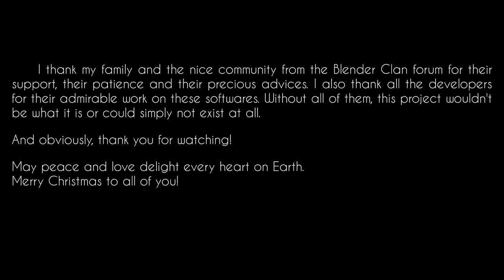[ANIM] Coming Home - A Christmas Tale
Coming Home is a short CGI animation for Christmas starring a singing gingerbread man. Enjoy !

😱 Featured on BlenderNation! 😱

Denis CARLUS

by MAGIX Software GmbH

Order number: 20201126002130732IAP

** Softwares **
Blender 2.91.0 (EEVEE renderer)
GIMP 2.10.22
Inkscape 1.0.1
HitFilm Pro 15

Thanks to MELTING PROD for his useful tutorials on Blender.